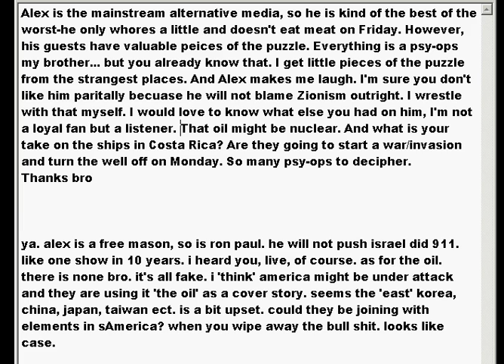could they be joining with elements in sAmerica?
Alex is the mainstream alternative media, so he is kind of the best of the worst-he only whores a little and doesn't eat meat on Friday. However, his guests have valuable peices of the puzzle. Everything is a psy-ops my brother... but you already know that. I get little pieces of the puzzle from the strangest places. And Alex makes me laugh. I'm sure you don't like him paritally becuase he will not blame Zionism outright. I wrestle with that myself. I would love to know what else you had on him, I'm not a loyal fan but a listener. That oil might be nuclear. And what is your take on the ships in Costa Rica? Are they going to start a war/invasion and turn the well off on Monday. So many psy-ops to decipher.
Thanks bro

ya. alex is a free mason, so is ron paul. he will not push israel did 911. like one show in 10 years. i heard you, live, of course. as for the oil. there is none bro. it's all fake. i 'think' america might be under attack and they are using it 'the oil' as a cover story. seems the 'east' korea, china, japan, taiwan ect. is a bit upset. could they be joining with elements in sAmerica? when you wipe away the bull shit. looks like case.